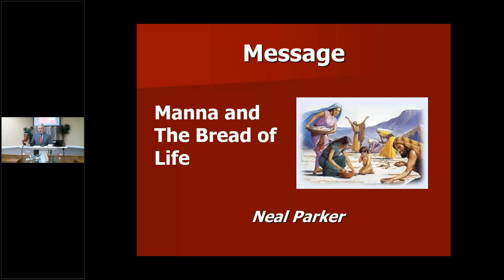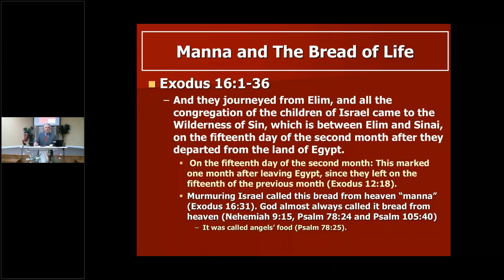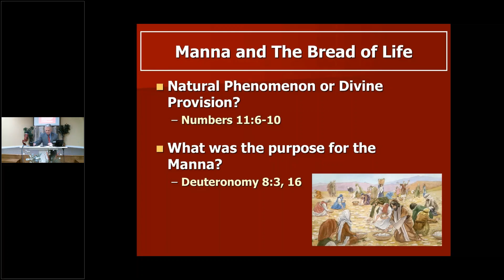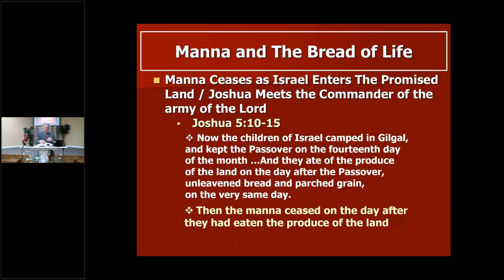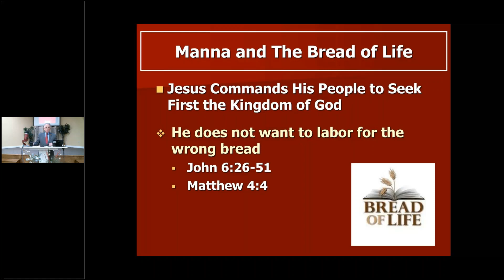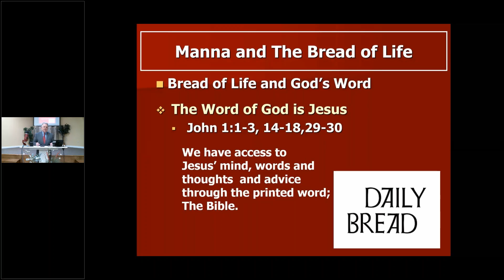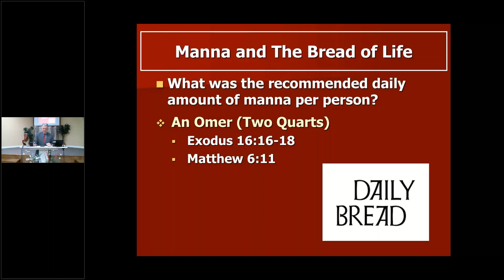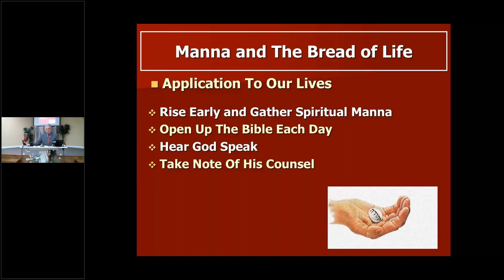Manna and The Bread of Life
Message by Neal Parker

One month after leaving Egypt, God provided the Israelites with manna. Are there connections to the Jesus being the Word of God, the Bread of Life and the amount of manna that the Israelites were instructed to gather, each day?